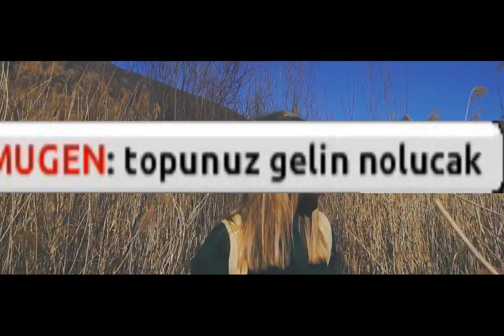HABNETİ İSTİLA ETTİK !!! l Habnet'in En İyi TROLLÜ l HabnetTV l Habnet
Merhabalarrr arkadaşlar Bugün Bu Videoda Oyunun En Büyyük Trollünü Habnet Halkına Yaptık .TEPKİLER çok çok garip oldu onlarda çok şaşırdılar :D Montajına baya uğraştım bakalım nasıl olmuş İYİ SEYİRLER .

habbo c,
habbo c hilesi,
habbo canlı yayın,
habbo capture the flag,
habbo casa moderna,
habbo celal 27,
habbo ceyhun,
habbo chambre d'ado,
habbo cheat engine hilesi,
habbo cms,
habbo cms 2017,
habbo criminal,
habbo d,
habbo e posta,
habbo ev yapımı,
habbo event,
habbo f.a.e,
habbo pac e mike,
habbo parc d'attraction,
habbo sevişme,
habbo tutorial casa (c&t),
miley c habbo,
o que e habbo,
tibia e habbo
casa moderna habbo
habnet,
habnet 404 not found hatası,
habnet agar.io yapımı,
habnet alpmert,
habnet arda,
habnet arka plan,
habnet arkadaş silme,
habnet ayhan yağmur,
habnet açılmıyor,
habnet açılmıyor 2017,
habnet ece,
habnet en güzel tipler,
habnet ev yapımı,
habnet hotel,
habnet ibrahim,
habnet labirent yapımı,
habnet modern ev yapımı,
habnet oda yapımı,
habnet puan kasma,
habnet sevişme
hablon ece,
hablon emre,
hablon ev yapımı,
hablon hotel,
hablon kereviz,
hablon lazer,
hablon mocha,
hablon nihat,
hablon sosis,
hablon staff,
habnet dublaj,
habnet parodi,
habnet kavga,
habnet eren,
habnet
habnet okul,
habnet pro tipler ,
habnet pro vs noob,
habnet noob,
habnet tv ,
habnet klip,
habnet film,
habnet dizi,
habbo dizi,
habbo film,
casa moderna,
habnet para kazanma,
habnet yapımı,
habnet kodları,
habbo kodları,
habnet modern ofis yapımı,
habbo modern ofis,
Habnet 10 kasım özel,
habnet türkiye,
habnet bilinmeyen kodlar
habnet bilinmeyen buglar
habnet kodları
habnet bugları
habnet GulYabani
habnet 500 Abone Özel Video
habnet film fragmanı,
habnet mimarlık savaşı
habbo mimarlık savaşı
habnet bar yapımı
habnet kapışma
habbo kapışma
habnet 2 katlı büyük ev,
habnet 13.cuma jason
habnet bölüm 1
habnet Ikorku Ifilmi
habnet korku
habbo Ikorku Ifilmi
habnet lçinden lgelen leşyalar
habnet lyeni lseri
habnet ropörtaj
habnet erendincer
habnet yeni tipler
habnet parodi
habnet şarkı
voyovoy
reynmen
habnet wred,
habnet mimarlık eğitimi
habnet cellat faruk
habnet dublaj
habnet dublaj filmi
habnet serisi
habnet film
erendincer
eren dinçer
habnet cellat faruk
cellat faruk
Dev Cezalı Monopoly 2
Habnet Eren Dinçer Show
Habnet Challange
Habnet Kapanıyor mu ?
Xsystem Oyunu bıraktı !
lHabnet